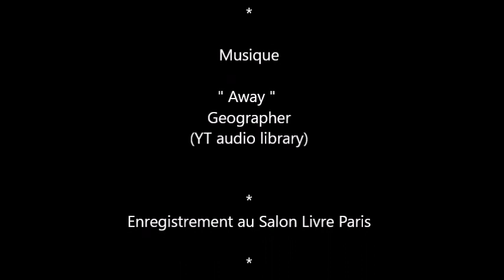Kevin Razy, humoriste, aborde un sujet de société les fake news dans un livre ...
Avec l'aide de Hamza Garrush et l'Illustrateur Lionel Serre,  Kevin Razy passe le message de prévention,  à la jeunesse, sur les Fake news dans un livre avec le titre  " Evite de tomber dans le piège ! "